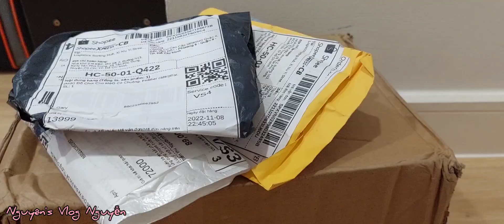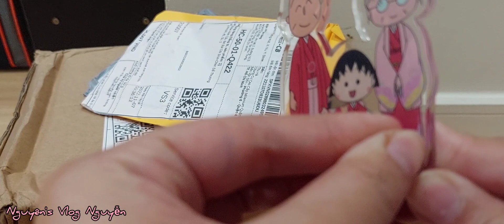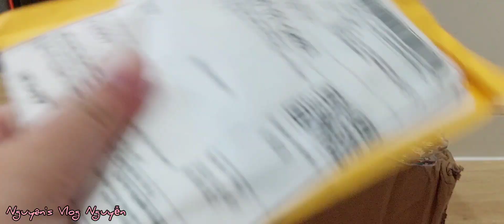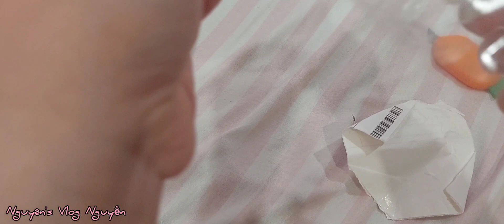UNBOXING : Random part 4 #44